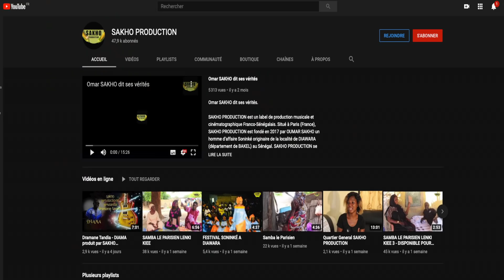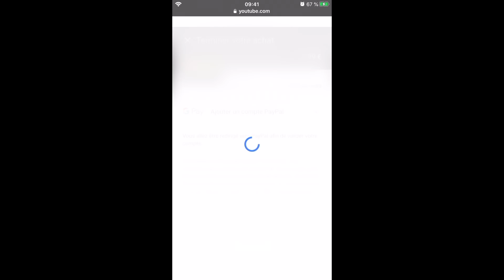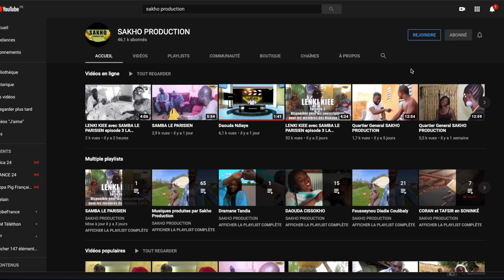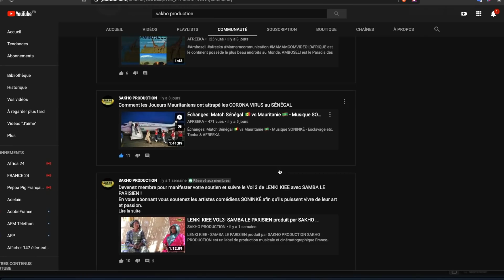SAMBA LE PARISIEN - LENKI KIEE 3 COMPLET comment VOIR épisode 3 LA SUITE (l"annonce)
LENKI KIEE avec SAMBA LE PARISIEN épisode 3 LA SUITE (l"annonce)

SAKHO PRODUCTION est un label de production musicale et cinématographique Franco-Sénégalais. Situé à Paris (France), SAKHO PRODUCTION est fondé en 2017 par OUMAR SAKHO un homme d’affaire Soninké originaire de la localité de DIAWARA (département de BAKEL) au Sénégal. SAKHO PRODUCTION se défini comme un Label d’innovation notamment dans la production des oeuvres artistiques, culturels (Soninké) et internationnale. Il produit manage plusieurs artistes, musiciens et comédiens. En 2017 les artistes comme DEMBA FOUNE TRAORE, DIAKOY SYLLA, TENIN KOUYATE, LL DOUKS, BANDE KONE, MOUSSA KANOUTE, GUIGNOL SONINKE, FOUSSEYNOU DIADIE COULIBALY, s’engagent avec SAKHO PRODUCTION pour l'accompagnement, le management, la production, la distribution et promotion. En 2018, il production plusieurs oeuvres musicales et cinématographiques notamment une Web série en Soninké LENKI KILIYE tournée à Dakar (Sénégal).
L’ambition de SAKHO PRODUCTION est d’offrir une visibilité à ses artistes en assurant une un accompagnement de qualité tout en leur laissant le choix et la liberté d’exprimer leur créativité artistique; de proposer des oeuvres redondant aux normes actuelles dans le management, la production, la distribution, promotion; mais également d’animer une plateforme artistique.